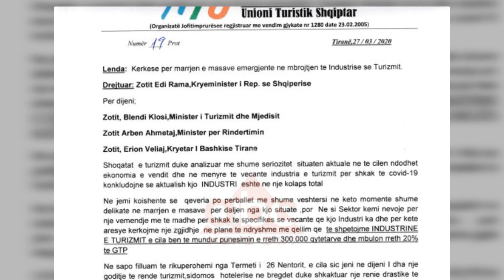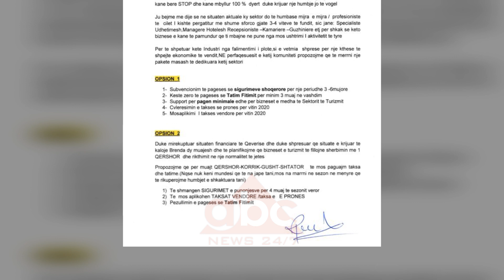Operatoret turistike leter Rames: Anuloni taksat dhe detyrimet per 4 muajt e sezonit veror|ABC News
Operatorët turistikë japin alarimin se janë futur në kolaps total. Përmes një letre drejtuar ministrit të Turizmit, ministrit për Rindërtimin dhe kryebashkiakut të Tiranës, operatorët turistikë japin opsionet e tyre për të shpëtuar industrinë e turizmit në të cilën janë të punësuar rreth 300.000 mijë qytetarë.